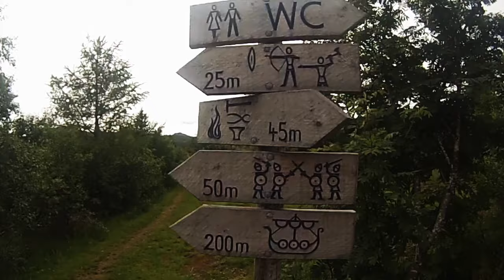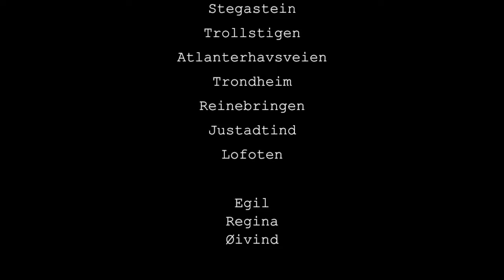Road movie 2019